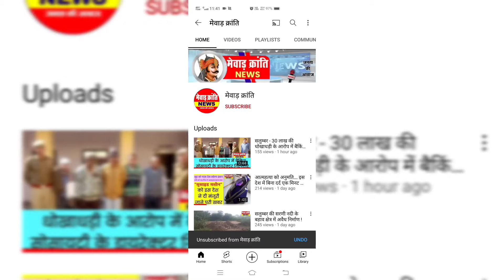udaipur breaking news !! बजरंग दल के राजू परमार तेली की गोली मार कर हत्या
udaipur me raju teli ki hatya